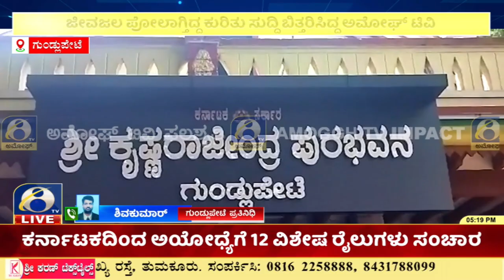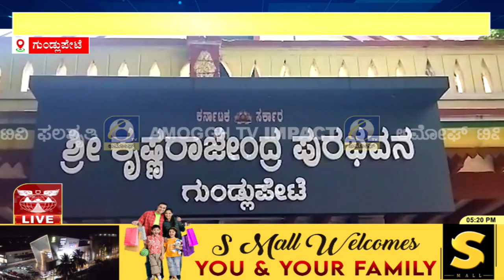ಗುಂಡ್ಲುಪೇಟೆಯ ಮಳವಳ್ಳಿ ಗೇಟ್ ಸಮೀಪ ಪೋಲಾಗ್ತಿದ್ದ ಕಬಿನಿ ನೀರು ದುರಸ್ತಿ